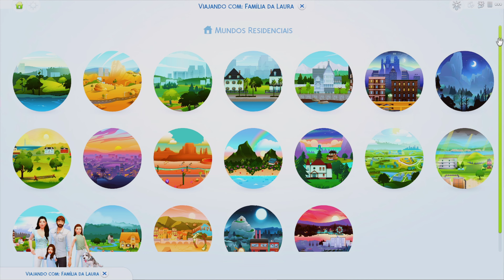🎓TENTANDO COLOCAR ESSAS HABILIDADES EM DIA | Vida Universitária em Família | The Sims 4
vem com a gente assistir vida universitária em família! 💖